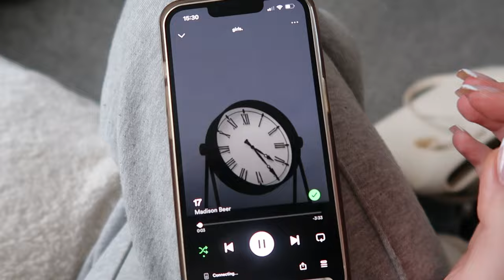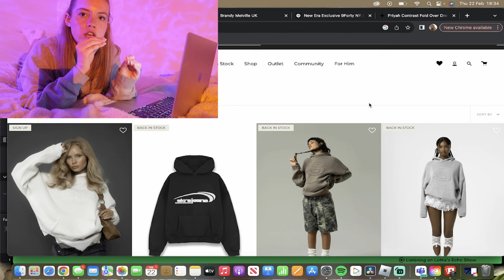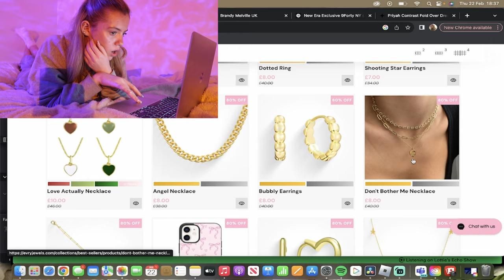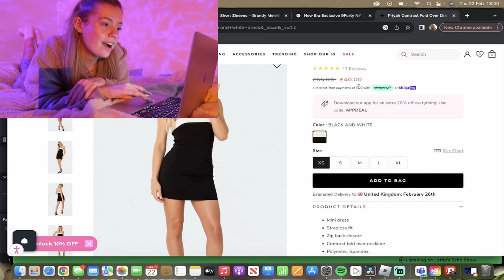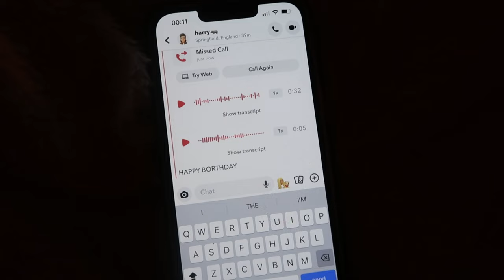save a half wasted day with me | staying productive, errands and online shopping💜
In this video, i turn my day around and become productive for the afternoon and evening ! enjoy🤍

FAQs
im 18